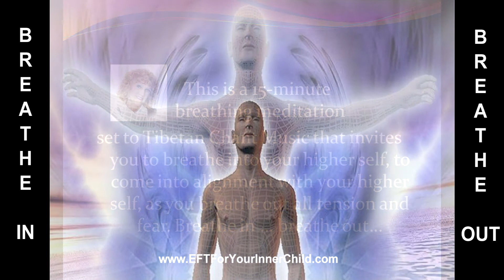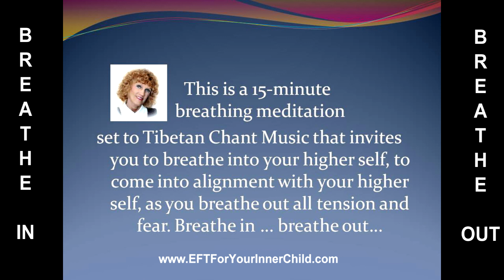EFT with Cathryn Taylor | Breath Meditation for Higher Self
Revised 15 Minute Meditation to connect with your Higher Self